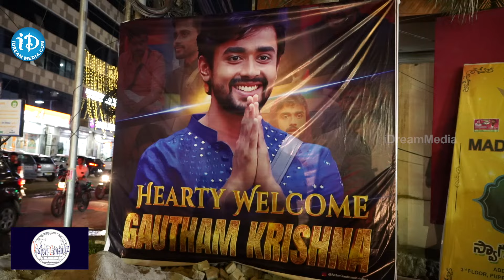BIGG BOSS Gautam Krishna Welcome Celebration | BIGG BOSS 7 Telugu | iDream Clips